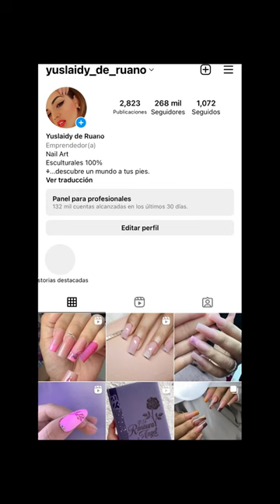French en glitter ☺️💅🏻💕